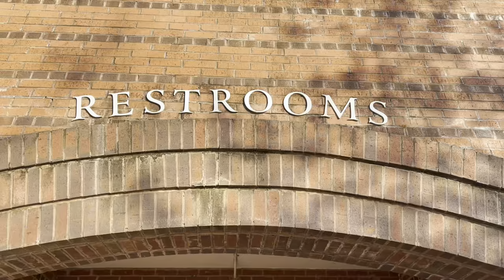Exploring: Columbus Georgia 2022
The real deal on Columbus Georgia